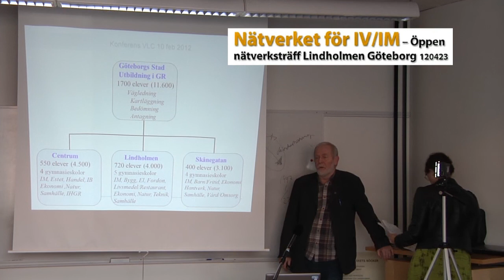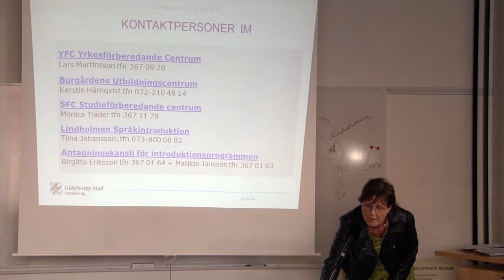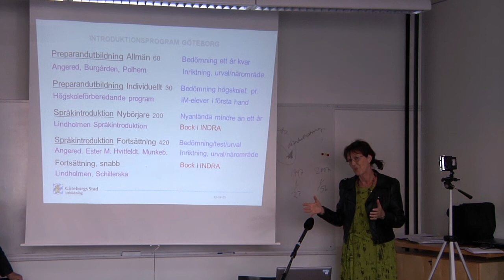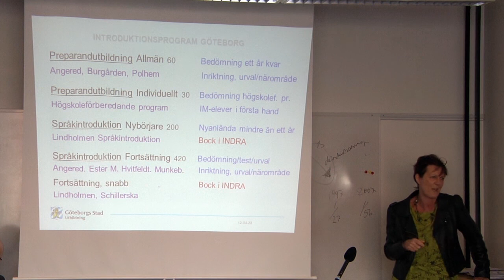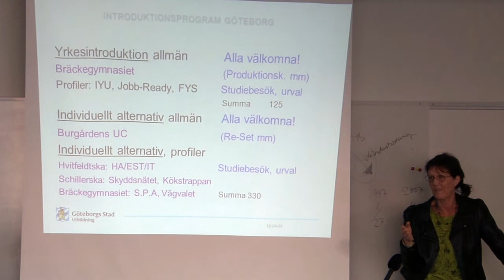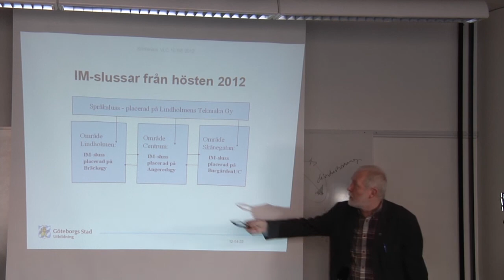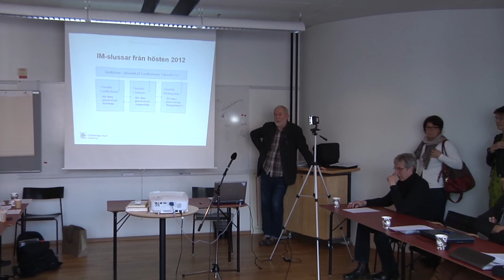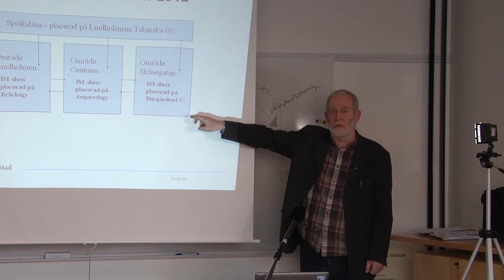IV-IM Nätverksträff Göteborg 120423 - del V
Göteborg presenterar sin verksamhet